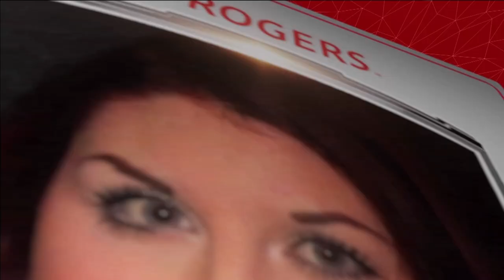Chazån Harvey with Hometown Hockey Fredericton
FHYA Midget AA player Chazån Harvey appears nation wide on Rogers Sportsnet with Ron MacLean and Tara Slone to present the 3Stars of the game for Blackhawks vs Oilers game Nov.8/2015

Chazzy plays for the Midget AA Lions Club Lions. Also appearing on the broadcast was Midget Bruin Victoria Harris with special appearances from birthday boy Tejas Harvey and Bantam AA stars Ji Harvey and Scotty Whitters